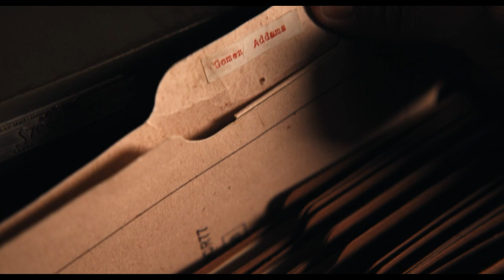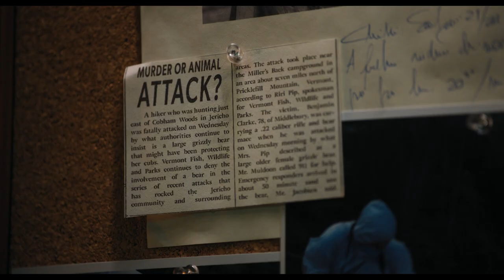WEDNESDAY (2022) PAINT IT BLACK (CELLO) Soundtrack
Video frames from the movie: Wednesday